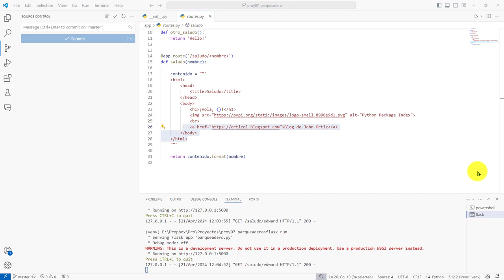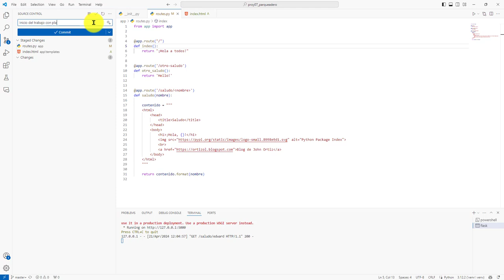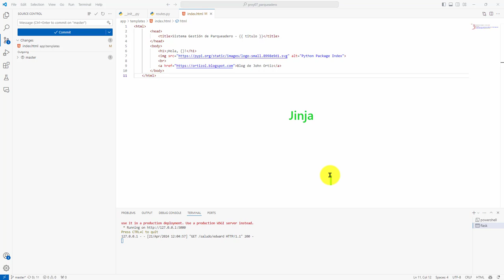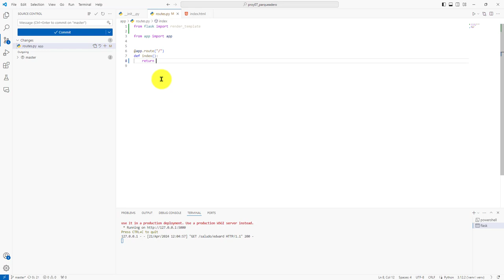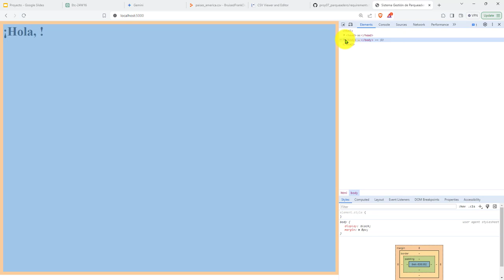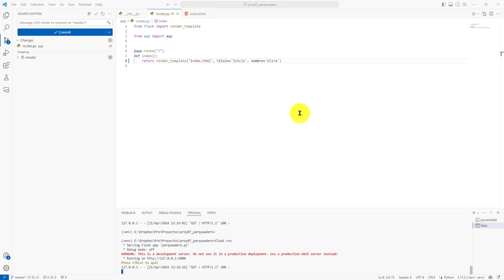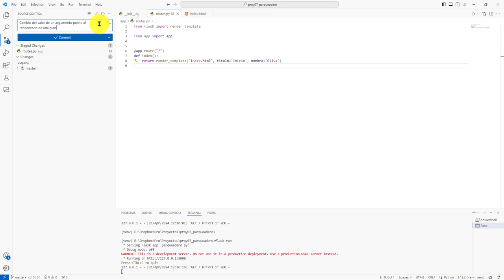144: PROYECTO 7 Trabajando con Plantillas HTML desde Flask con la Función render_template() (Jinja2)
144: PROYECTO 7 Trabajando con Plantillas HTML desde Flask con la Función render_template() (Soporte de Jinja2).